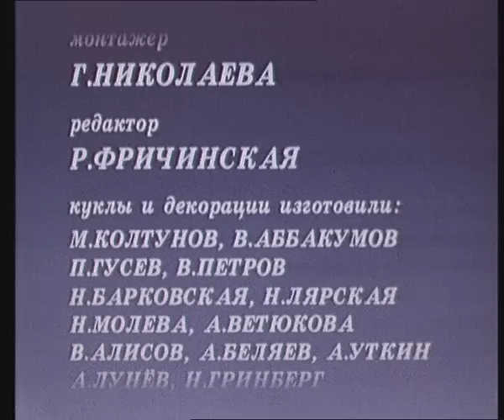kergesti armuv vares